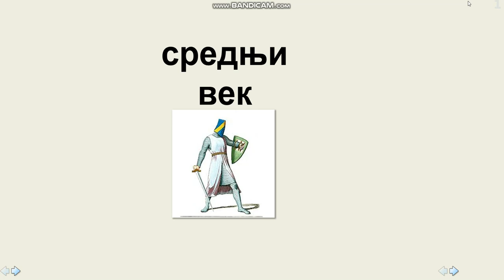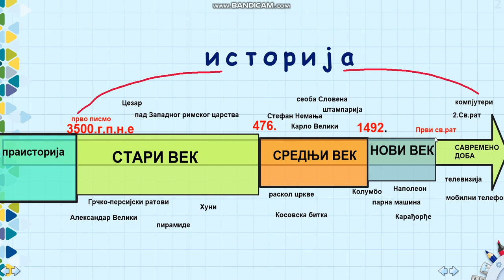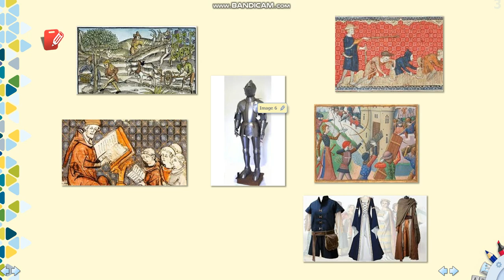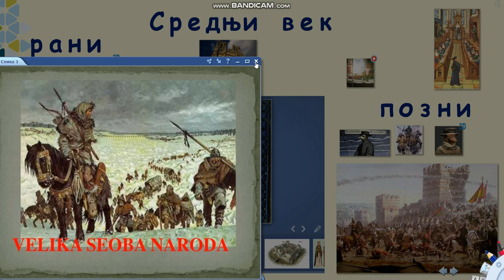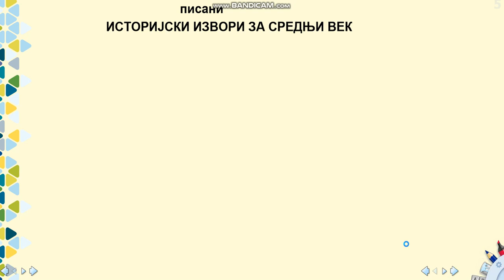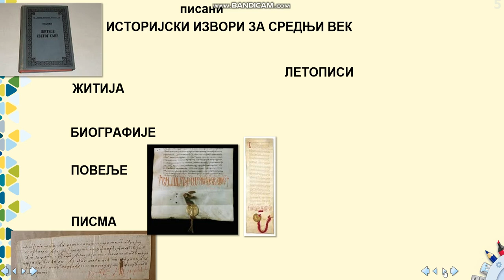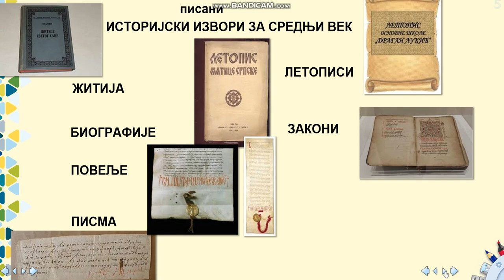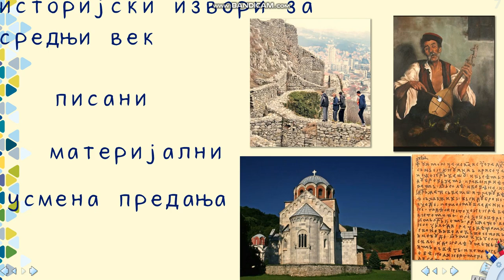Srednji vek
Upoznajte se sa osnovnim osobinama srednjeg veka.